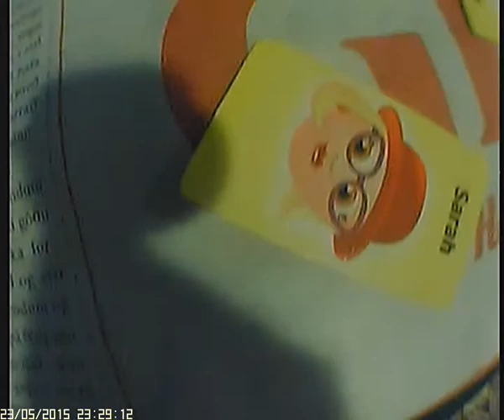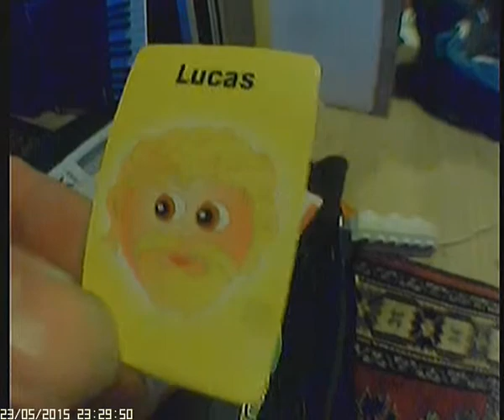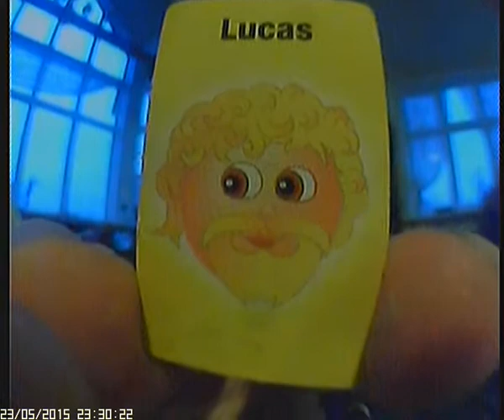Warstvision 23|05|2015 finding Lucas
We're pretty much all packed, sitting on our suitcases to leave for Berlin. Iceland has been utterly amazing and our hearts are filled with love and creativity. Randomly browsing around the House, I found a game featuring our dear G Lucas Crane.